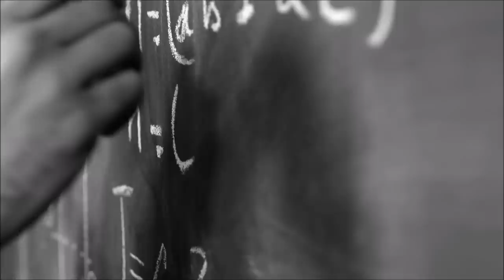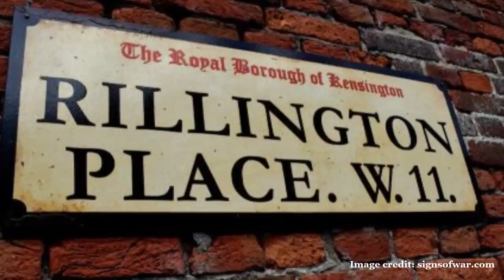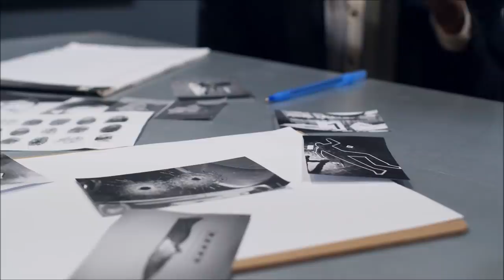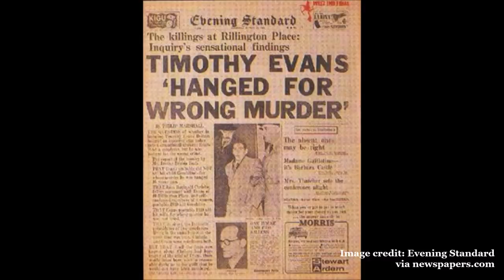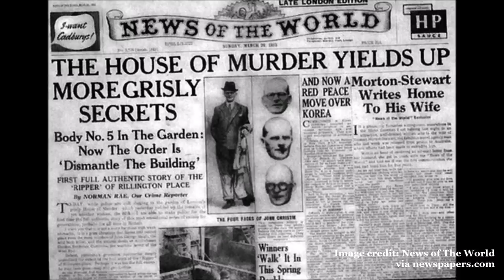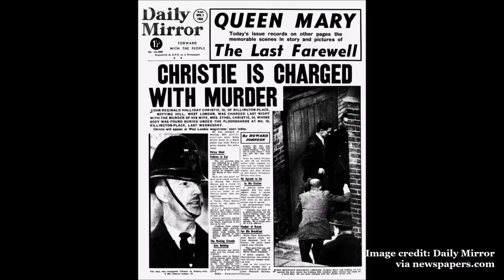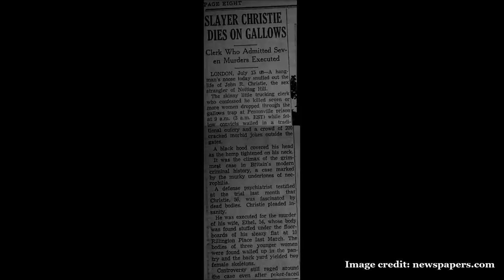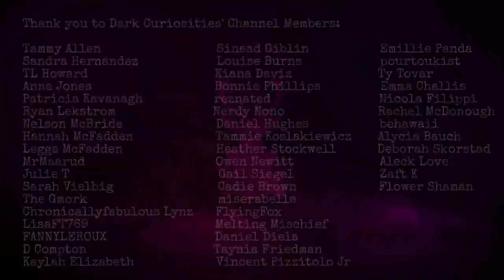The Rillington Place Murders